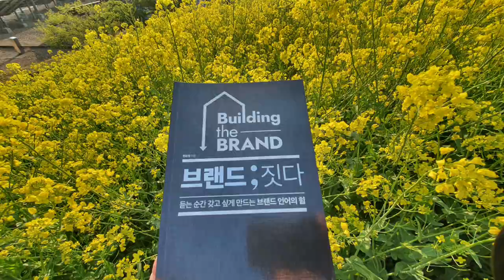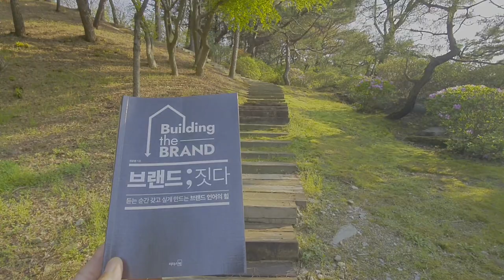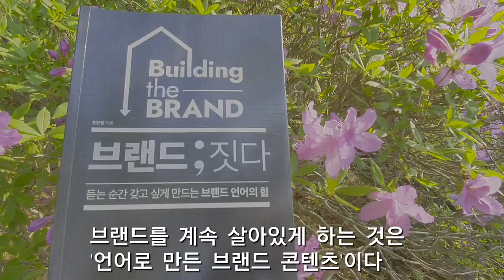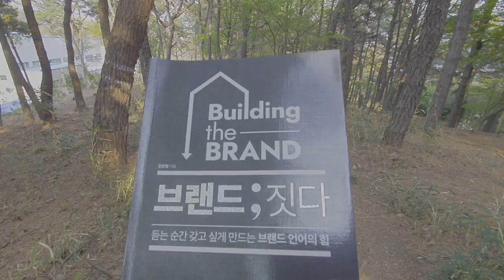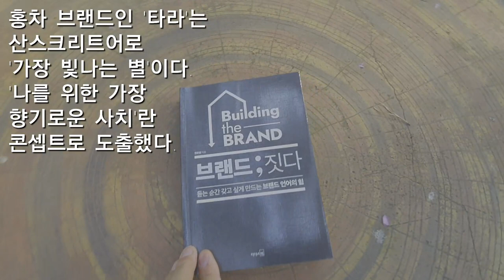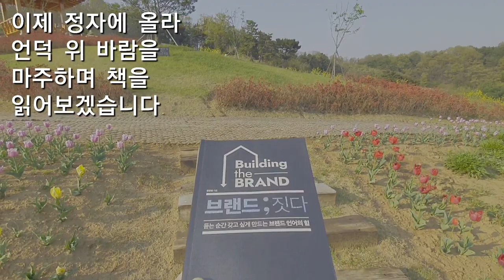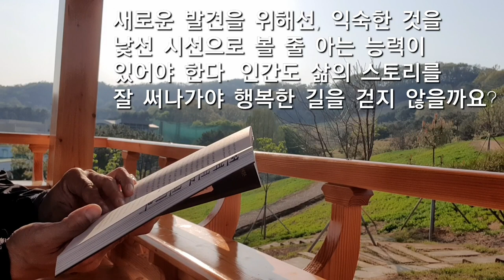책 '브랜드 짓다' 브랜드로 바라보는 세상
브랜드가 가지는 힘과 중요성을 이야기한 책이다. 익숙한 브랜드 이름을 직접 작명하고 그 에피소드를 책에 담았다. 흥미로운 소재로 새로운 분야를 알게된 재밌는 책이다.